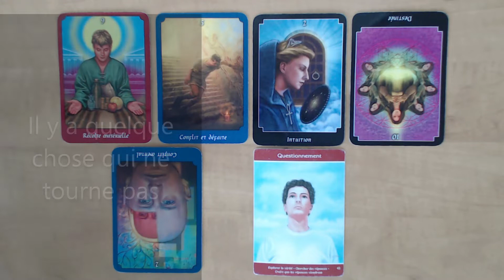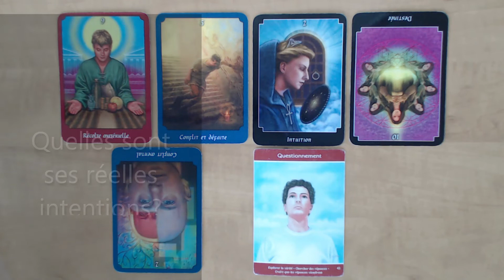Tarot surprise! Wouf Wouf! Utilise ton flair!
Publication de vidéos divertissantes inspirées de jeux de tarot dont celui de John Holland; Le tarot psychique ainsi que l'Oracle de l'Âme Intuitive de Lisa Williams, médium et clairvoyante.
Isabelle